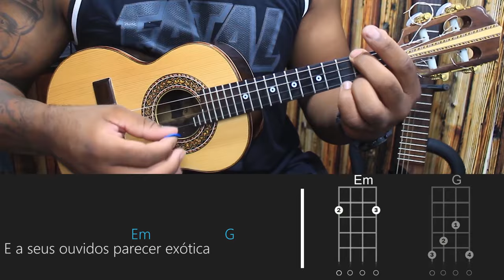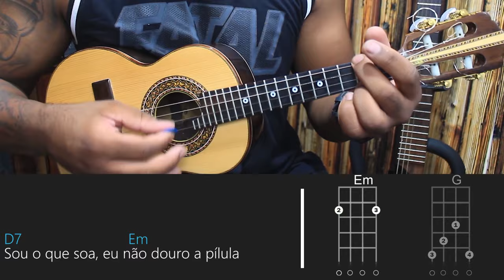MUITO ROMÂNTICO - XANDE DE PILARES LETRA/CIFRA (AULA DE CAVAQUINHO)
**CURSO ON-LINE VERSÃO 2.0 , GARANTA JÁ SUA VAGA **